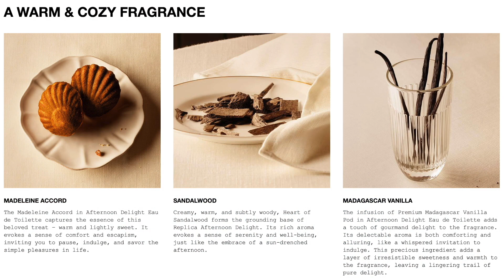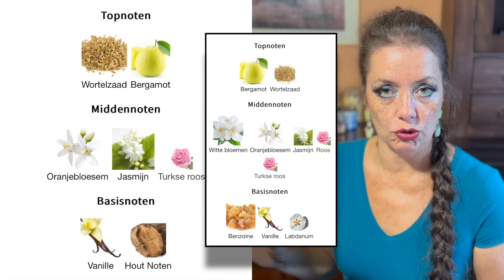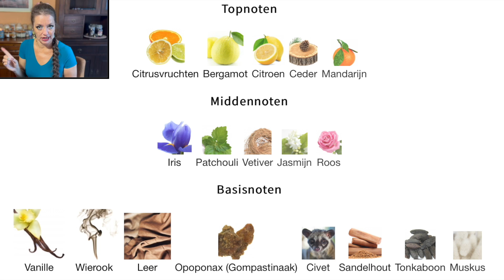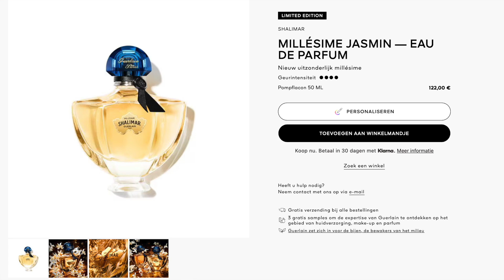ParfumUpdate 8 | Heerlijke herfst releases en de nieuwe Shalimar Millesime!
Het herfstseizoen lijkt ook in de parfumwereld begonnen want de releases halen ons alweer links en rechts in. In deze video ontdek ik ook de allernieuwste aankondiging, vers van de pers: de nieuwste Shalimar Millesime is bekend! 🎉🥳 (= de jaarlijkse limited edition speciale Shalimar flanker)

Merken die voorbij komen: Boss, Burberry, Carolina Herrera (nieuwe schoentjes! 👠), Fugazzi, Guerlain (2x!), Jimmy Choo, Jo Malone, Jousset, Maison Margiela, Narciso Rodriguez, Navitus, Parfums de Marly, Roberto Cavalli, Tom Ford (2x) en Van de Zotte.
En, big news: Montale komt naar Nederland!

Wat ik aan makeup draag:
Oogschaduw: Collistar Professionale quad - 01 Milano Vibes
Lashes: AliExpress
Lipstick: MAC matte lipstick - Soar